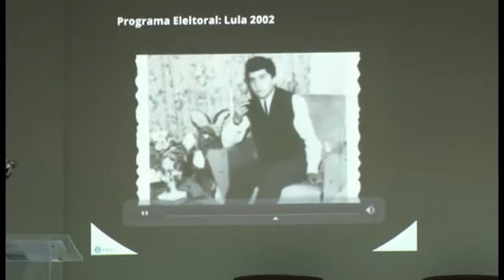Encontro de Marketing Político em Currais Novos